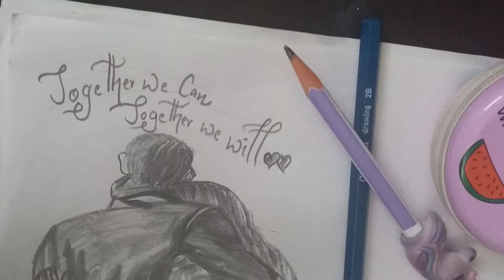How to draw a Cute Couple Sketch || Step by Step drawing for beginners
# cute couple sketch
easy drawing for beginners
Step by step shading
pencil sketch